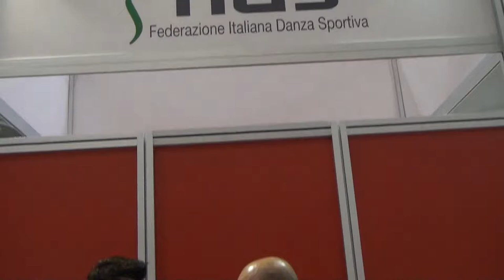Campionati Danza Free Style Jazz Caraibiche Argentine FIDS 2014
Intervista video a Christan Zamblera presidente FIDS, allo Show dance 2014 con i campionati italiani di danza free style, Jazz, caraibiche e argentine.